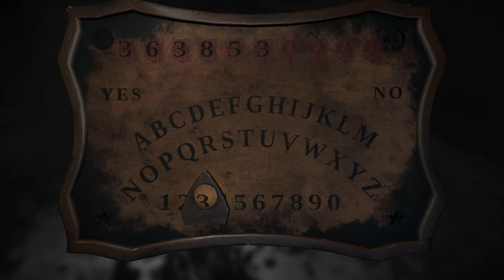Layers of Fear: The Scariest/Creepiest Parts of The Game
Scariest Parts From The Psychological Thriller/Horror Game Layers of Fear.

I've included parts from all six chapters, starting at chapter 1 going through chapter six. The game starts out a little slow, but gets better the farther you get into the game..I had a lot of fun making this video, this game was really fun to play and made me jump a couple of times while playing..Wear headphones for a much creepier experience, although it might get pretty loud from time to time, and please bear in mind that to fully complete this game you need to finish all six chapters multiple times, and this video is only the first layer..I plan on replaying the game and if there is anything different that's scary I'll make part 2..Thanks for watching!

System: Xbox One S & WD 2TB Passport X
Video Capture Device: AVerMedia Live Gamer Portable C875